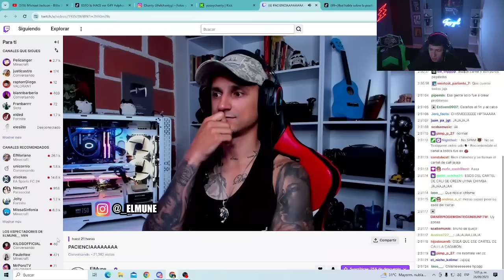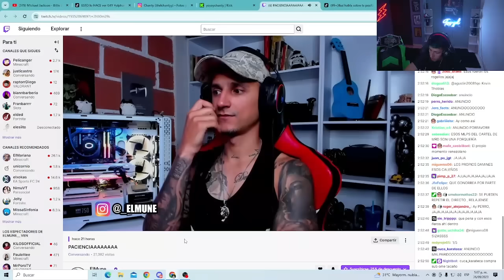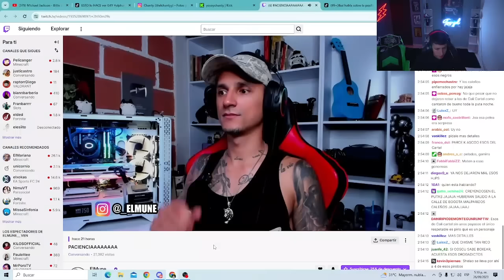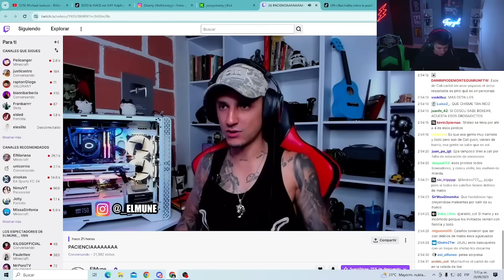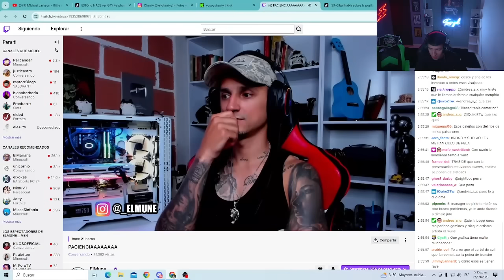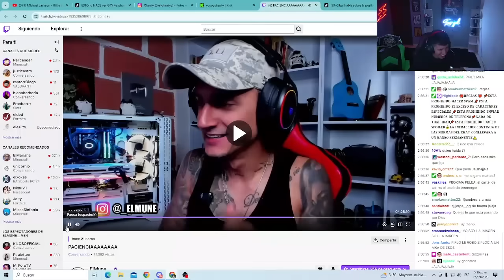Chanty reacciona a los problemas que hubo en Stream fighters